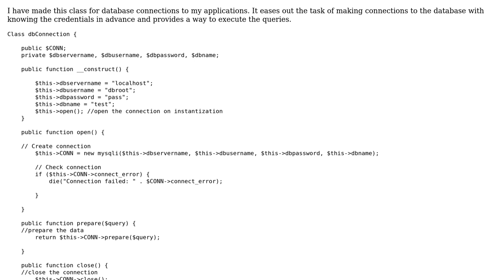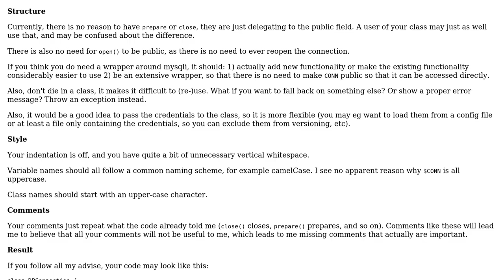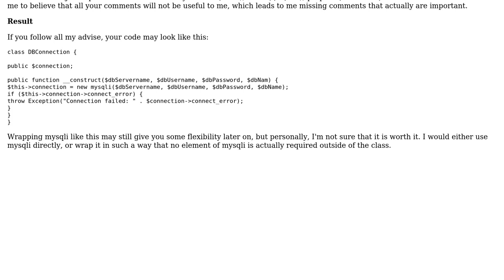Code Review: Class for database connections in PHP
With thanks & praise to God, and with thanks to the many people who have made this project possible! | Content (except music & images) licensed under CC BY-SA | Music | Images & others | With thanks to user twodee user tim user Jamal and the Stack Exchange Network Trademarks are property of their respective owners. You are responsible for your own actions.